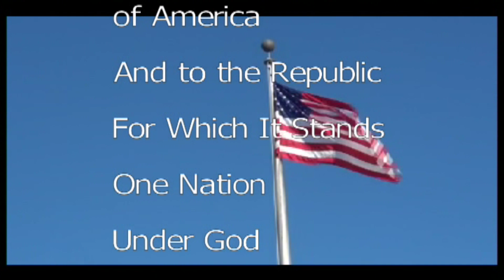KTV Wednesday April 12, 2023